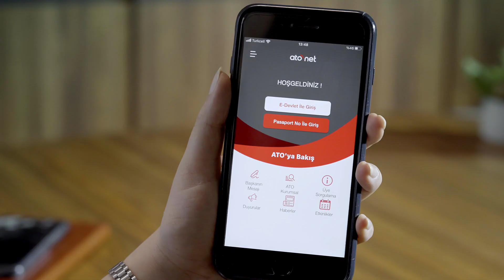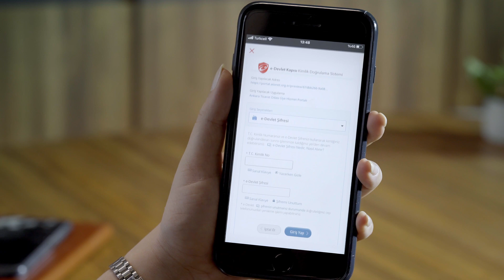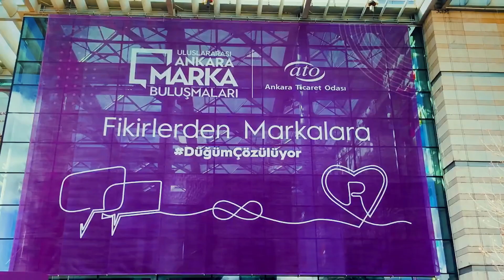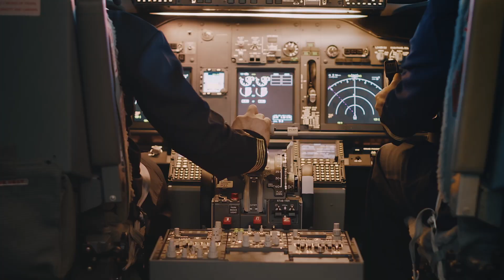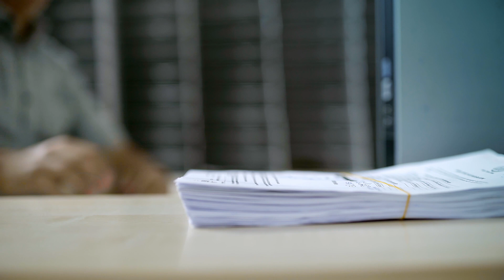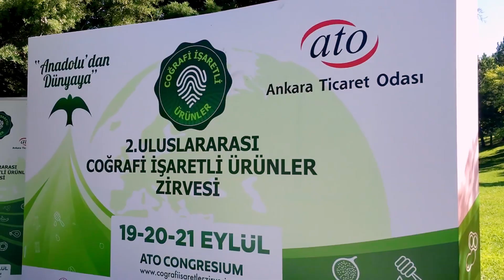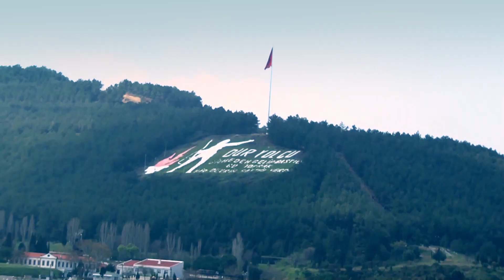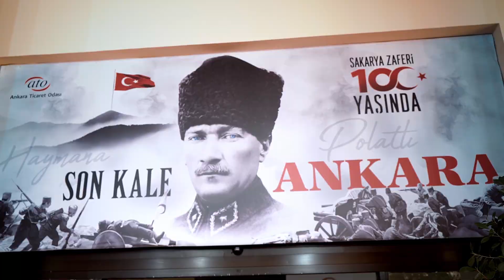Ankara Ticaret Odası Tanıtım Filmi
Ankara Ticaret Odası - 2022